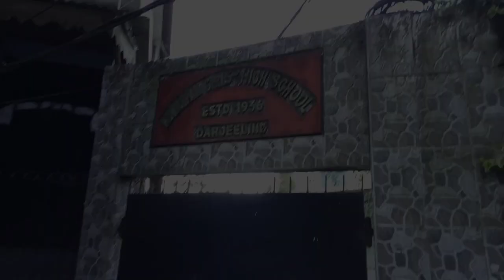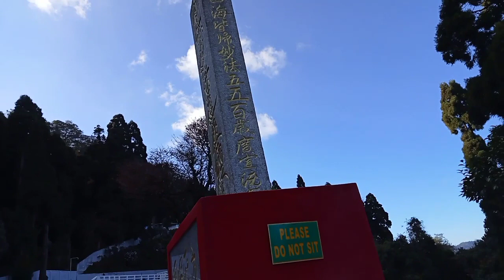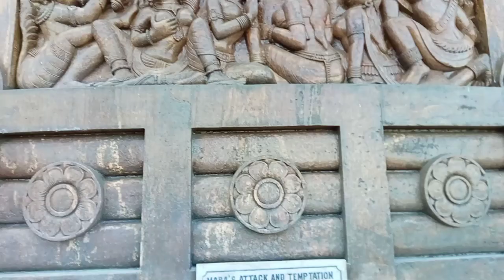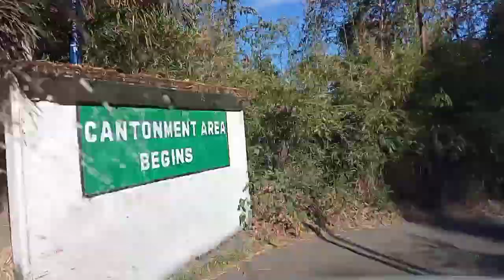Darjeeling Me Temple Darsan 🙏🙏🙂😳 !!! Manoj dey sandip maheshwari vijay Riya vlogs. video .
sourav Joshi vlog
Dhruv Rathee
Travel junkie
soyabean couple
Mithilesh Backpacker
canbee lifestyle
apu kitchen with village food
sumit coolbubey
sandeep maheshwari
vijay Riya vlog
hitesh nager
Narendra modi
vikas ingle
mai Pham
crown boy
Gaur Gopal Das
Technology Gyan
justin Marc
Monoj Dey
video
video